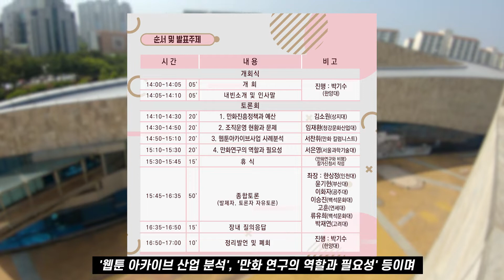[토론회 공지] 한국만화영상진흥원 진단과 해부 (2022.02.17)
〈부천과 만화, 한국만화영상진흥원 진단과 해부〉 토론회 개최

부천시의회 의원연구단체인 ‘부천시의회 연구단체 지방분권 연구포럼(대표 : 홍진아 부천시의원)’이 주관하고, 만화연구와 비평, 한국만화가협회, 한국웹툰작가협회, 한국여성만화가협회가 주최하는 ｢부천과 만화 : 한국만화영상진흥원 진단과 해부｣ 토론회가 오는 17일 부천시의회 3층 대회의실에서 열립니다.

이번 토론회에서는 박기수 교수(한양대)의 사회로 부천시 출연기관이자 만화문화와 만화산업 육성기관인 한국만화영상진흥원의 실태 진단과 기관 운영의 적정성 여부 등을 논의합니다.

발제 주제는 △‘만화진흥정책과 예산’(김소원 상지대 외래교수)  △‘조직운영 현황과 문제점’(임재환 청강문화산업대 교수)  △‘웹툰 아카이브사업 분석’(서찬휘 만화 칼럼니스트) △‘만화연구의 역할과 필요성’(서은영 서울과학기술대 외래교수) 등이며,

종합토론은 한상정 교수(인천대)가 좌장을 맡고 △윤기헌 교수(부산대) △이화자 교수(공주대) △이승진 교수(백석문화대) △고훈 외래교수(연세대) △류유희 초빙교수(백석문화대) △박재연 연구원(고려대)이 토론자로 참여하여 발제자들과 함께 논의합니다.

토론회 내용은 종료 이후 유튜브를 통해 공개될 예정입니다.